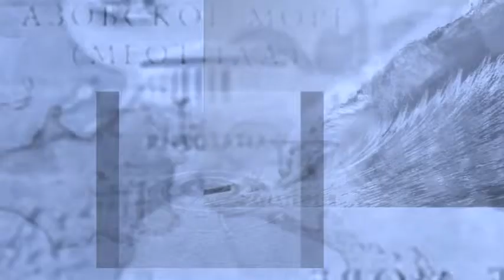Сухое Древо Жизни Через Апокалипсис Dry Tree of Life Through the Apocalypse.